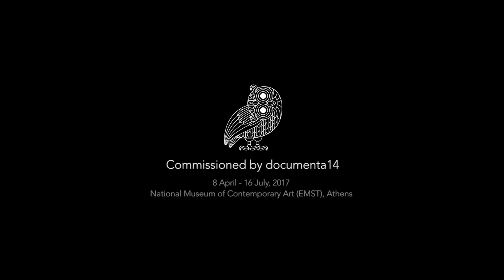Tripoli Cancelled, by Naeem Mohaiemen, Trailer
Tripoli Cancelled by Naeem Mohaiemen is part of Bildrausch's international competition Cutting Edge 2018